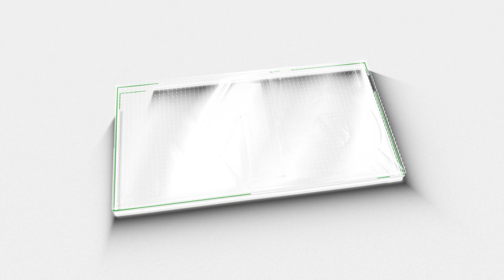പ്രതിപക്ഷ എംപിമാരെ പുറത്താക്കാൻ ബിജെപി | Mahua Moitra | BJP | M5 News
ഈ പ്രത്യേക സാഹചര്യത്തിൽ എന്തിനാണ് എത്തിക്സ് കമ്മിറ്റി പരിശോധന നടത്തിയത്?